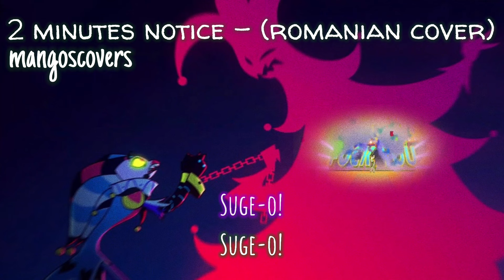2 Minutes Notice - [Helluva Boss] - (romanian cover/cover în română)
[ENGLISH LYRICS:]

I’ve lost a lot of time
I knew I had an use
I sold, willingly
Every part of me
I endured so much abuse

I kept dispersing myself
I worshipped you like a god
But now I'm above
I look at you all, disgusted
And I have a game to win

I’ve competed
I’ve triumphed
They’ve idolized me
They’ve bought me
And I’ve waited
For the day I can finally say:
Suck it!

Here’s my resignation, you bitch
Suck it
Starting today, I’m out, I’m taking my suitcase

I’ve withdrawn
Head held high, and I disappeared
Suck it

I have eaten shit
You loved to crush me
Suffering for money,
Only for profit
And obsessed with fame

I’ve hit a wall
I’m not answering to you anymore
I’m tired
It’s over
But I have one little thing to add:

Suck it
I’ll repeat it another hour
Suck it
I’ve cut you off like a tumor

I hope you die
Kiss my ass, goodbye
Suck it

I’m sure you know the burden too
Working day after day, but for nothing
Pleasing a boss, a criminal scumbag
You’ve sold yourself completely, but he still keeps asking

Look at the ass (animal), thinking I’d stay!

That I’d spend my life with his fist up my ass!

Give me what you can, make fun of me, let’s see your best shot
I’m giving up anyway, otherwise you’ll find me in the ground!

Suck it!

Take this, you disgusting wretch!

Suck it!
You’re the superior clown!

Watch me leave
I’m not coming back, I swear
That was it
Mamon, you’re the biggest fool
Suck it!